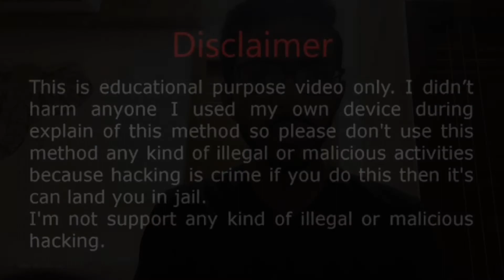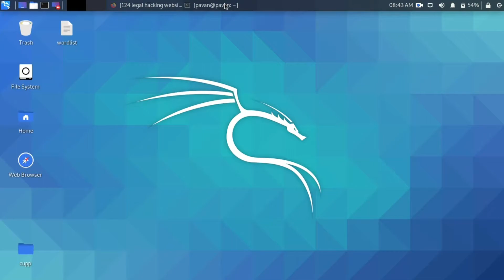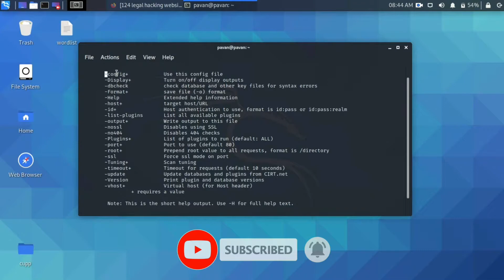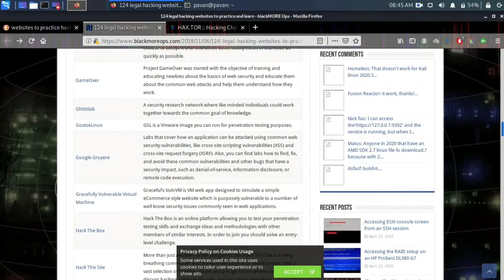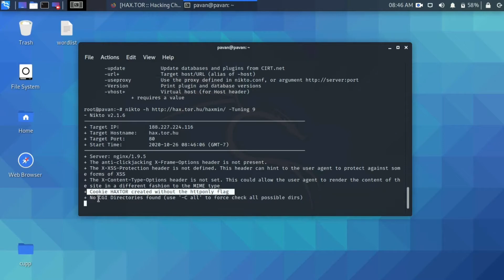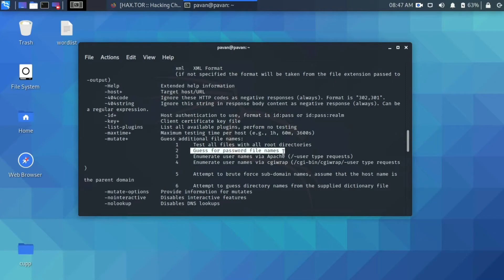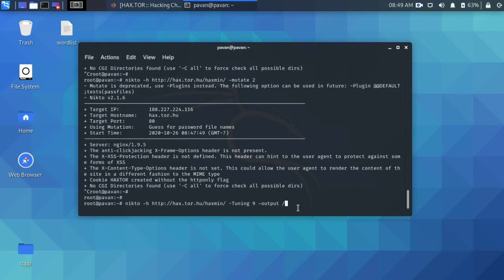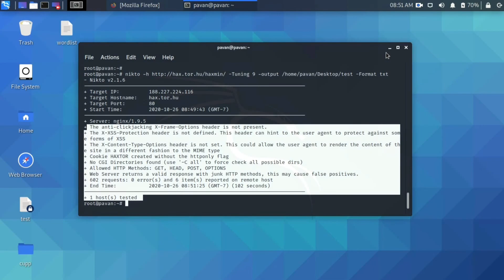How to scan website - Web Penetration Testing !!! | TECHO BEAST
In this video I have showed you how to can exploit a website..

related :-

• Cyber Security
• Ethical Hacking
• Latest Technology

♥ If u have any doubt then comment down I will surely reply it 🙂

Web server/Website scanning by using Nikto .
Automate Vulnerability Assessment and Penetration Testing Using Nikto | How Nikto works ? | Nikto